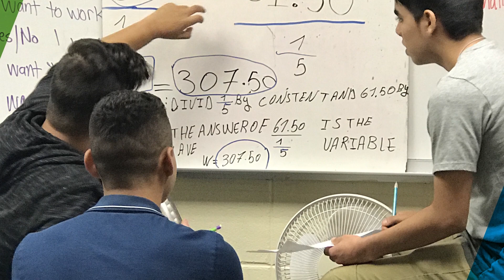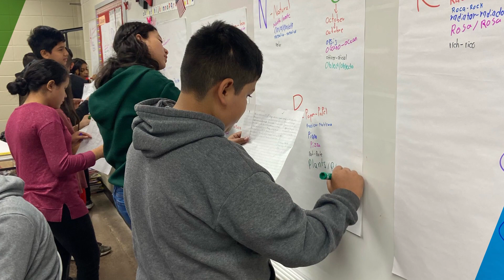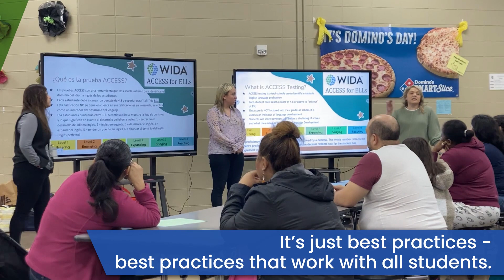Creating a Culture of Learning for All Students with the SIOP® Model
One of the biggest challenges educators face is teaching in a way that serves the unique needs of each and every student while keeping them all on track with the core curriculum. It can be especially challenging when there are students in the classroom with different learning needs who are also learning English as a second or even third language. The educators at Jefferson County School District, however, believe that they have found the key – the SIOP® Model. Read the full School Story